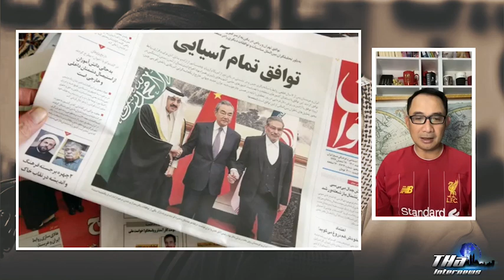อิหร่าน ตอบรับคำเชิญ กษัตริย์ซาอุฯ เยือนอย่างเป็นทางการ | THA Internews